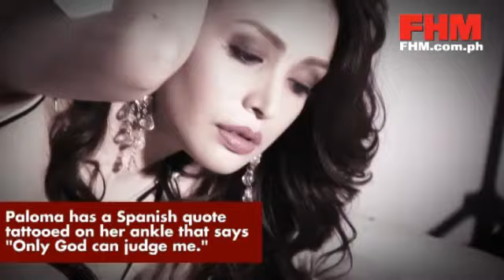Paloma - November 2010 FHM Online Babe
Paloma returns to FHM to give us some online hotness! Watch how this temptress work her charms in this FHM TV special!